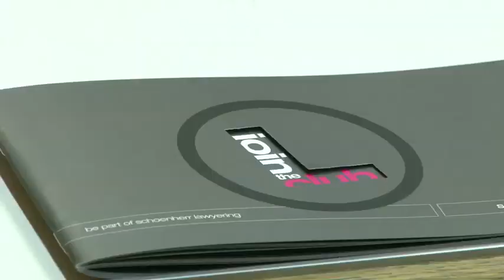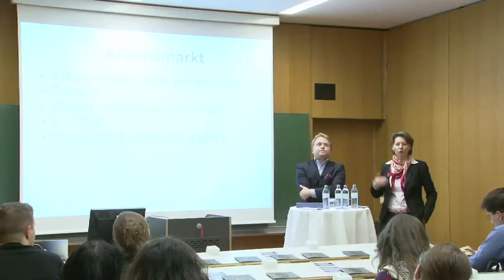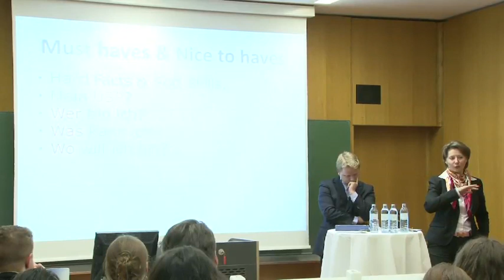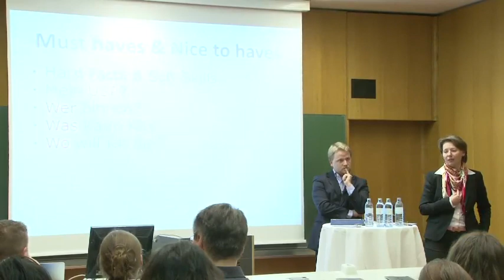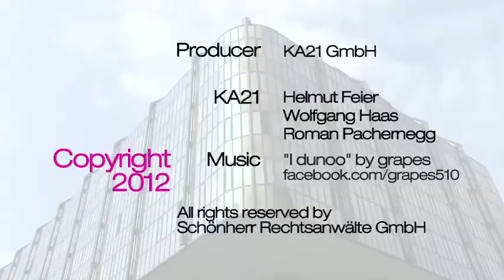Lawyering-Vorlesung: Karriere-Empfehlungen für Berufseinsteiger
Vorlesung "Lawyering" am Wiener Juridicum vom 16. Jänner 2012. Gäste: Nikolaus Koller (Ressortleiter Karrieren, "Die Presse") und Karin Medved (Head of Human Resources, Schönherr).